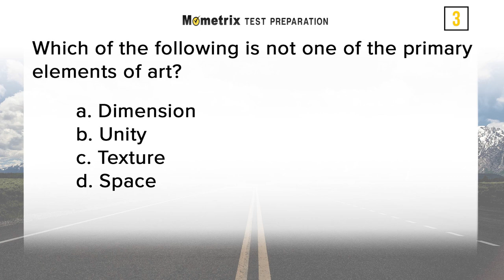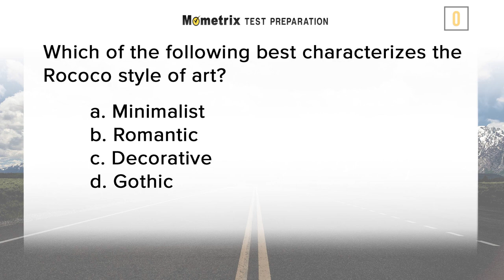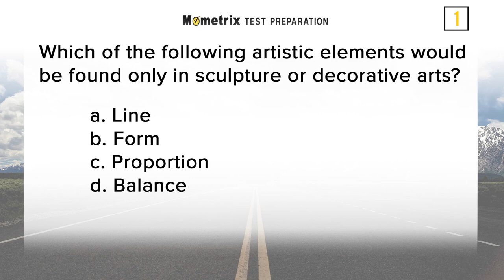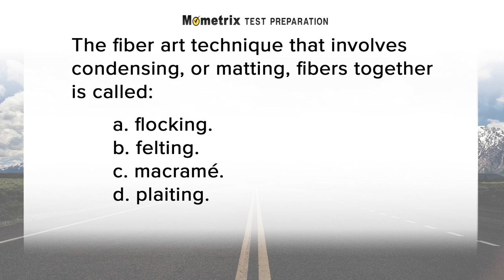FTCE Art K-12 Practice Test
Use this FTCE Exam Practice video to get a head-start on your FTCE Exam. We pride ourselves in providing accurate and up-to-date preparation for your big test. Our original research into the Florida Teacher Certification Examinations (FTCE) General Knowledge Test (GK), Professional Education Test (PEd) & Subject Area Examinations (SAE), offered by the Florida Department of Education (FDOE) and National Evaluation Systems (NES), reveals the specific content areas and the essential skills that are critical for you to know on the FTCE. We've taken the information and developed a study guide that is guaranteed to help you be successful on the FTCE.